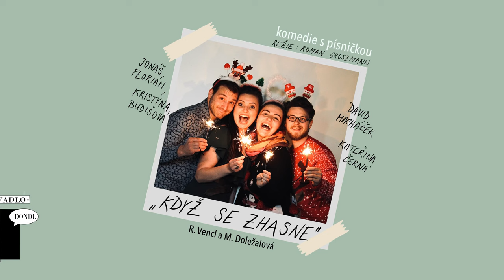Když se zhasne - vánoční komedie s písničkou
Divadlo DONDI. uvádí novou komedii...
KDYŽ SE ZHASNE
M. Doležalová a R. Vencl
Režie: Roman Groszmann
Hraji: Kristýna Budišová, Kateřina Černá, Jonáš Florian a David Macháček